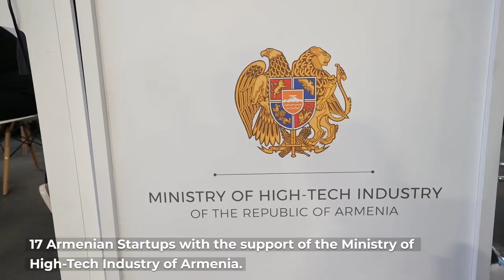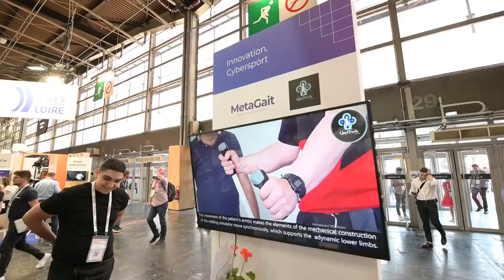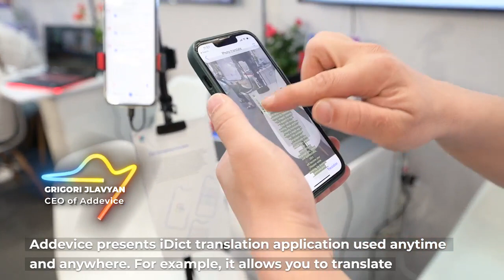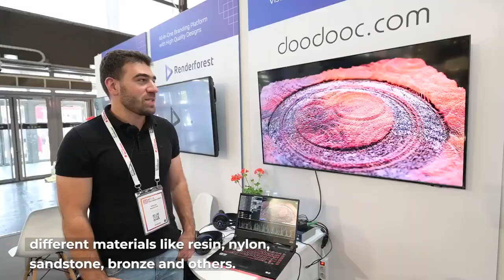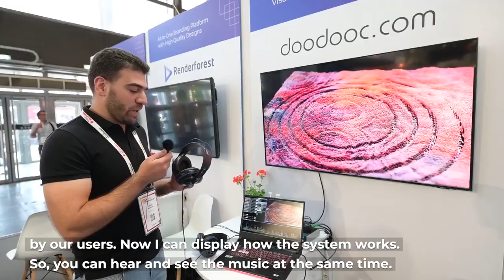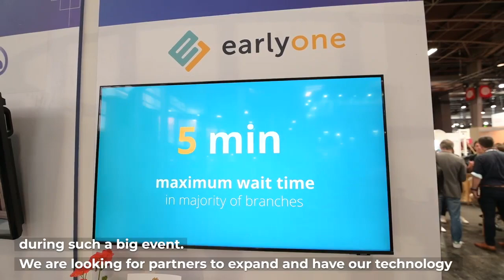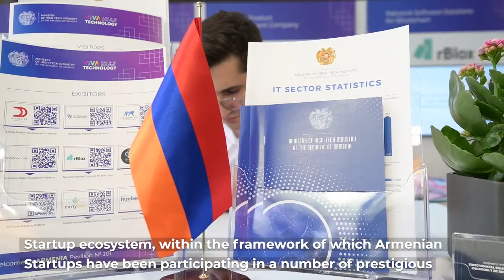Հայկական 17 ստարտափ Փարիզում մասնակցել է VivaTech միջազգային ցուցահանդեսին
ՀՀ բարձր տեխնոլոգիական արդյունաբերության նախարարության աջակցությամբ հայկական 17 ստարտափ Փարիզում մասնակցել է Եվրոպայի ամենախոշոր տեխնոլոգիական միջոցառումներից մեկին՝ VivaTech միջազգային ցուցահանդեսին
9 ստարտափ հանդես է եկել 🇦🇲 «ՀԱՅԱՍՏԱՆ» միասնական տաղավարի ներքո։ Մեծ ներուժ ունեցող ևս 8 ստարտափ միջոցառմանը մասնակցել է որպես այցելու։
Միջազգային նման մասշտաբի միջոցառումները ոչ միայն հնարավորություն են տալիս ներկայացնելու երկիրը,  երկրի տեխնոլոգիական ներուժն ու  ոլորտում գրանցած հաջողությունները, այլ նաև ընկերության  արտադրանքն  ու լուծումները՝  գրավելու շահագրգիռ ընկերությունների և ներդրողների ուշադրությունը, ձեռք բերելու համագործակցության պայմանավորվածություններ տեխնոլոգիական աշխարհի խոշոր ներկայացուցիչների հետ։
VivaTech միջազգային ցուցահանդեսին մասնակցած հայկական ստարտափներն արդեն իսկ ձեռք են բերել ավելի քան 100 նախնական պայմանավորվածություն, որոնք առաջիկայում կարող են վերածվել փոխշահավետ համագործակցությունների:
Մանրամասները՝ տեսանյութում